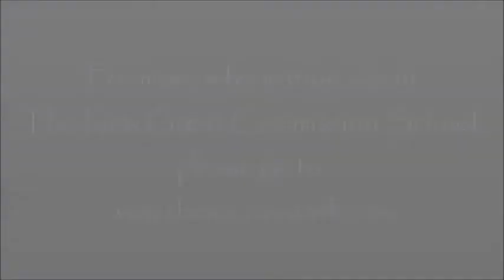Esther 7-10, part 2 | Jews Destroy Their Tormentors | Steve Gregg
| During the 2011 session of the New Great Commission School, Bible-teacher Steve Gregg presented lectures on the book of Esther. This the second half of the lecture covering chapters 7-10.